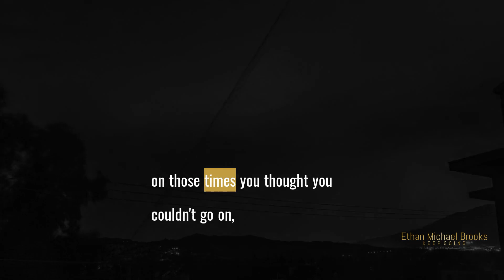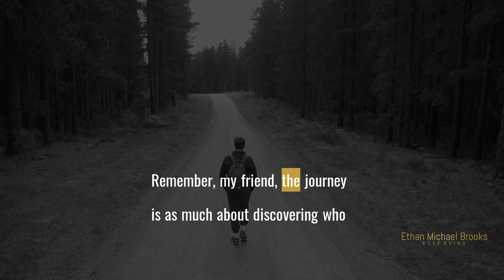Survive and Thrive: Your Guide to Dancing Through Life's Storms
In the depths of your struggle, remember this: you've survived 100% of your tough days. As you stand today, confronting a challenge that seems insurmountable, think back on those times you thought you couldn't go on, and yet, here you are. The strength within you is greater than the storms you face.

        Epic Cinematic Dramatic -  ; licensed via envato elements.
 Epic Cinematic Dramatic Trailer -  ; licensed via envato elements.